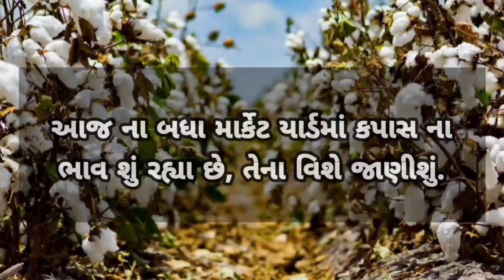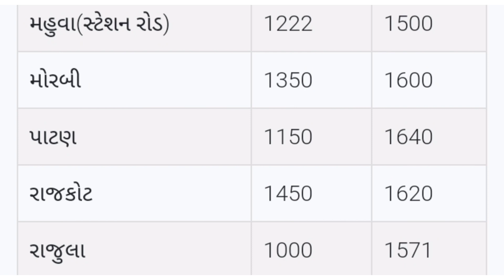kapas na bhav | 18-03-2024 | કપાસના ભાવ:2024 | Information about cotton crop price | Commodity Trend